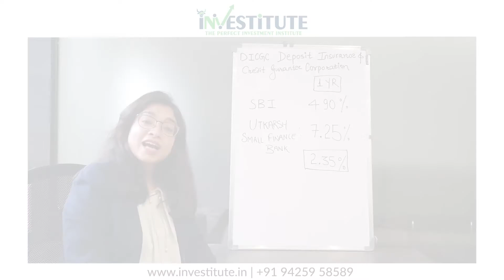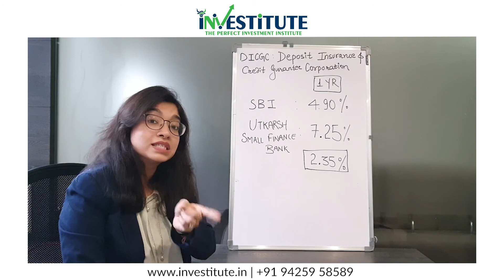How to gain better Return with less risk | Insurence of FD(Fixed Deposit) Money | Investitute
Learn how to get more rate of return from bank FD(Fixed Deposit) while making sure that you are 100% insured with the help of DICGC.